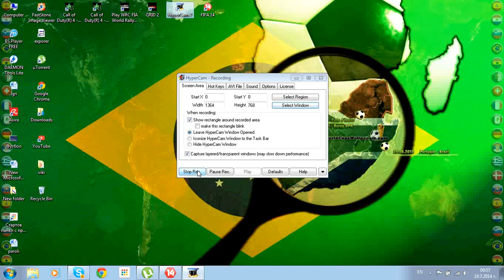FIFA 14 Сезон 1 Висша лига Кръг 13 Кардиф Арсенал част 1